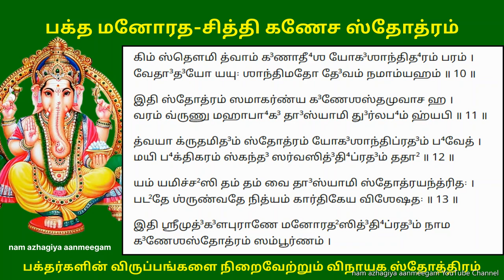சங்கடஹர சதுர்த்தி எண்ணிய காரியம் நிறைவேற்றும் முத்கல புராணத்தில் உள்ள மனோரத-சித்தி கணேச ஸ்தோத்ரம்